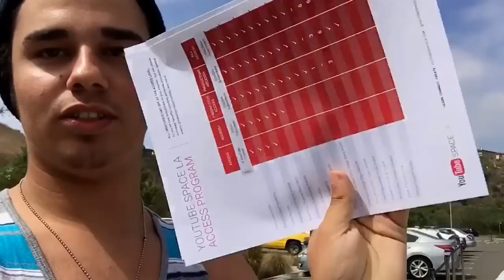YouTube Space!!!!! vlog PART 2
sorry about not having a intro or outro my software stoped working in LA so all i could do is CLIP but im having so much fun soon i will be going to universal studios and i will be vlogging there!